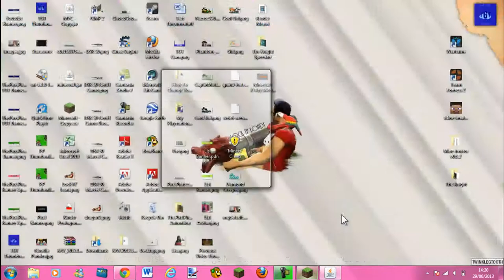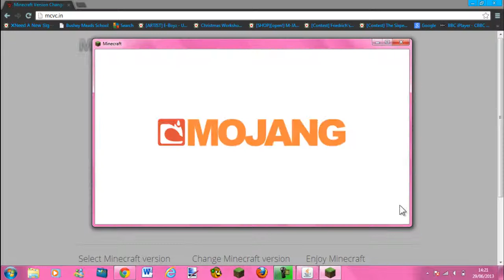Minecraft Mods: Version Changer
Follow my steps to install the Version Changer, which allows you to change your Minecraft version. I'll also have up some Minecraft 1.6 videos when it is officially released. Though this is not 100% a mod, it still allows you to access different moments in Minecraft, so you can revist the Herobrine days, or go back to the classic Minecraft.